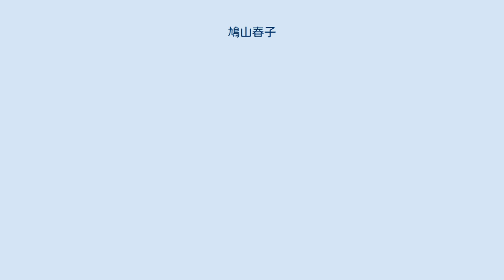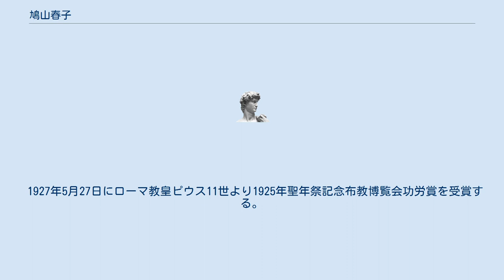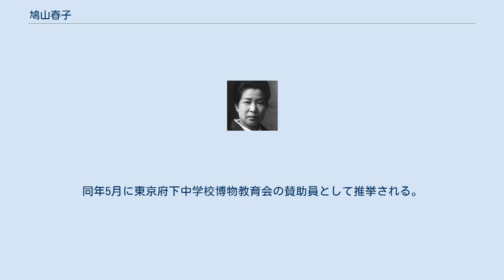鳩山春子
鳩山 春子（はとやま はるこ、文久元年3月23日（1861年5月2日） - 1938年（昭和13年）7月12日）は、日本の教育者。
共立女子大学創立者の一人。
旧姓多賀。
 津田梅子（津田塾大学創立者）、安井てつ（東京女子大学創立者）、成瀬仁蔵（日本女子大学創立者）、横井玉子（女子美術大学創立者）、戸板関子（戸板学園創立者）などと並ぶ日本の女子高等教育の基盤づくりに活躍した「明治クリスチャン教育家」のうちの一人である。
 夫の鳩山和夫を賢妻として助け、のちに連なる鳩山一族の礎ともいうべき存在であり、息子の鳩山一郎のために立憲政友会の別の候補者を辞退させ当選させたことが統帥権干犯問題や鈴木喜三郎に繋がり軍部の専横の増大を間接的に生んだが、戦後多くの子孫が政治、経済、学問の道で活躍した。
 1861年（文久元年）3月23日に信濃国松本藩士（戸田松平家家臣）渡辺幸右衛門（多賀努）と賢子の五女として長野県松本市に生まれる。
明治になって一家は多賀と改姓する。
 1874年4月、竹橋女学校に入学する。
1877年3月、竹橋女学校の廃止につき、新設の東京女子師範学校別科英学科に入学する。
1878年7月、東京女子師範学校別科英学科を卒業する。
同年9月に東京女子師範学校師範科本科に入学する。
 1879年5月13日、アメリカのフィラデルフィア府女子師範学校入学の許可がおりるが、8月に政府の都合により留学が中止する。
同年9月に文部省の依頼によりお茶の水東京女子師範学校師範科に復旧し、一級昇進する。
1881年7月30日にお茶の水東京女子師範学校を卒業する。
同年8月9日に母校のお茶の水東京女子師範学校に就職する。
同年11月に鳩山家に嫁ぐため辞職する。
 1881年11月16日、鳩山和夫と結婚する。
1883年1月1日、長男の鳩山一郎を出産する。
1884年2月4日に次男の鳩山秀夫を出産する。
 同年6月2日に東京女子師範学校御用掛拝命。
1886年2月20日に新設の文部省直轄東京高等女学校より御用掛拝命。
 1886年3月に宮川保全と共に共立女子職業学校（共立女子学園）の創立に参加。
本務の傍ら、教授職も務める。
 1895年11月に高等女学校の設備がない地方に大日本女画学会で通信教育を開始する。
その後高等女学校が普及するまで十数年継続する。
 1899年1月に共立女子職業学校の財団法人化にともない、商議員となる。
1912年4月に共立女子職業学校に家庭科を新設する。
1913年に東京女子高等師範学校講師となり、職員を兼任する。
1914年に共立女子職業学校の理事となる。
1916年3月31日に共立女子職業学校の副校長となる。
 1922年10月30日に学制頒布50年記念式で東京市教育会長から表彰を受ける。
同年12月8日に共立女子職業学校第6代校長となる。
 1923年9月1日に共立女子職業学校の校舎・寄宿舎が関東大震災により焼失し復興に全力を尽くす。
 1924年2月11日に勲六等瑞宝章を受章する。
 1925年4月に共立女子職業学校に専門学校を併置、初代校長となる。
1927年4月に共立女子職業学校にて「女子技芸講習録」を編輯し、1年間の通信教育を始める。
 1927年5月27日にローマ教皇ピウス11世より1925年聖年祭記念布教博覧会功労賞を受賞する。
 1927年12月に日本婦人海外協会顧問を嘱託。
1928年2月1日に大礼記念国産振興東京博覧会評議委員を嘱託。
同年5月に東京府下中学校博物教育会の賛助員として推挙される。
同年6月1日に御慶記念婦人子供博覧会顧問を嘱託。
 1928年6月16日に帝都教育会長から表彰状と功牌を受ける。
 1928年10月1日、共立女子職業学校長に続いて共立女子専門学校長を兼任する。
 1928年11月10日、勲五等瑞宝章を受章する。
 1938年7月12日に78歳で亡くなる。
同日に叙勲四等瑞宝章を受章する。